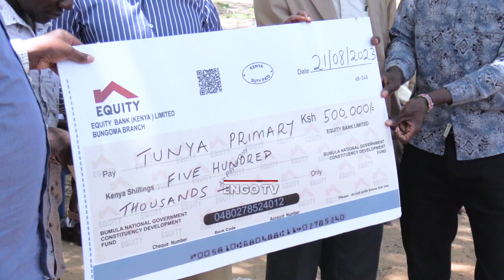Wamboka Gives Cheque at Tunya RC 21- 08-2023 - ENGO TV